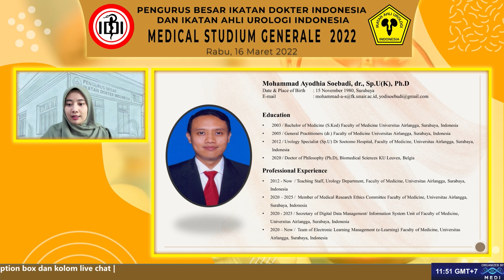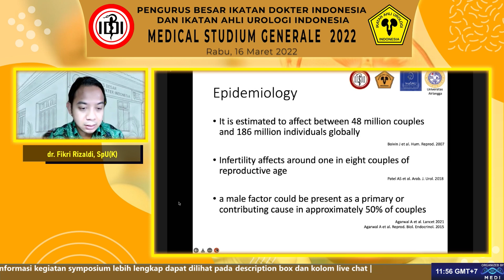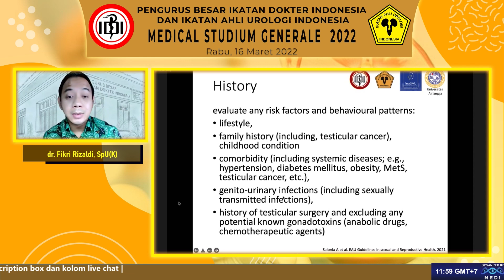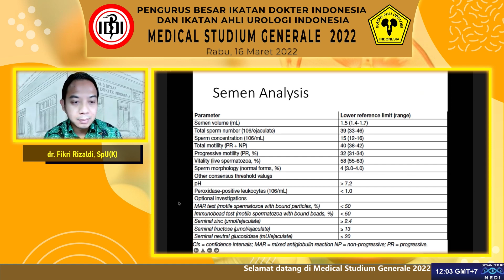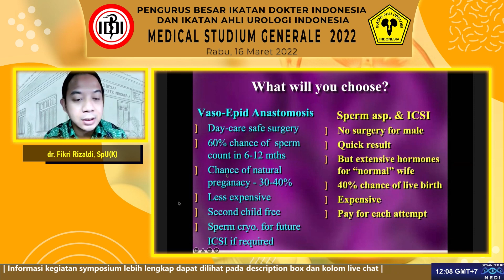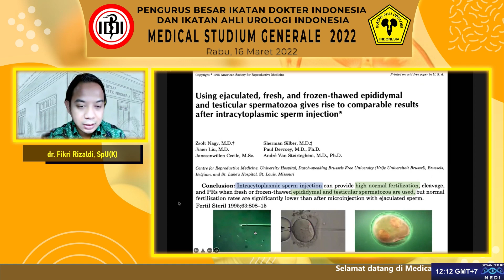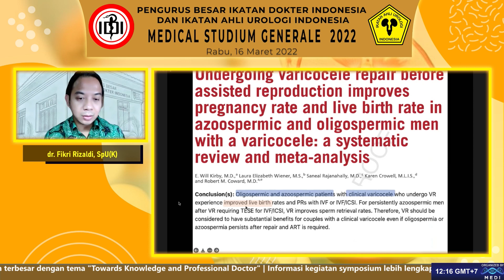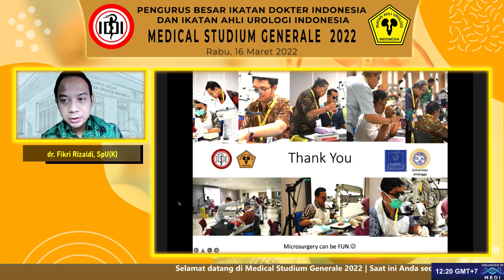Role of GP in Male Infertility